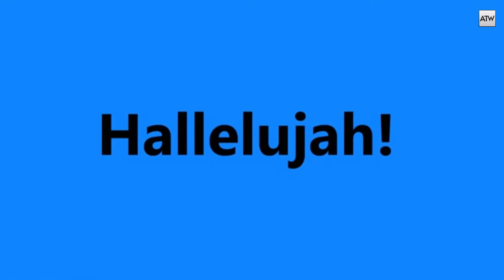My English Story: People Thought I Should Sound & Speak A Certain Way (Be Proud Of Who You Are!!)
I really wanted to make this video for a very long time. I'm normally don't talk about myself and my English journey. Growing up people wanted me to speak a certain way or assumed I should have a certain accent. I didn't sound like they wanted me to sound. Can you relate to what I'm saying.

Perhaps my English journey can assist you on yours. Be proud of who you are and focus on the fundamentals of English.

Special thanks to my dad for telling me an invaluable life lesson when I was 8 years old that I still remember to this day.

Savfk

2021 Determined: Are You Determined To Achieve Your Goals
Motivation, Inspiration Through English